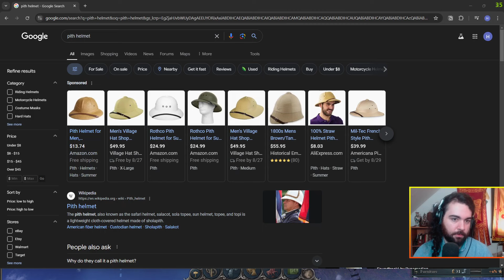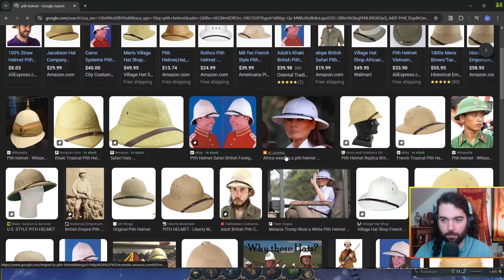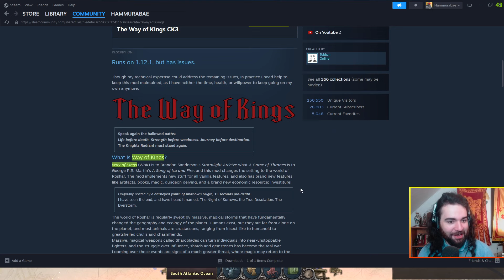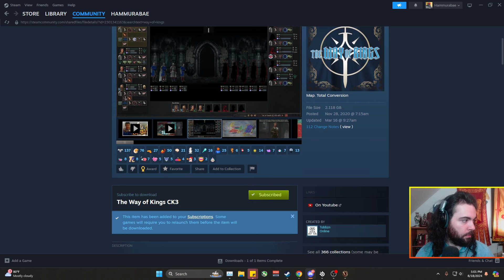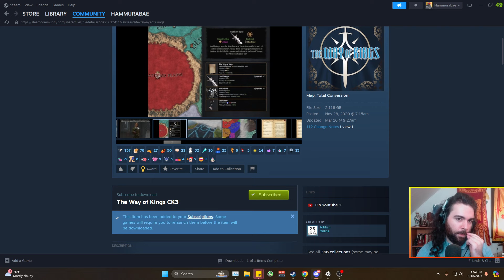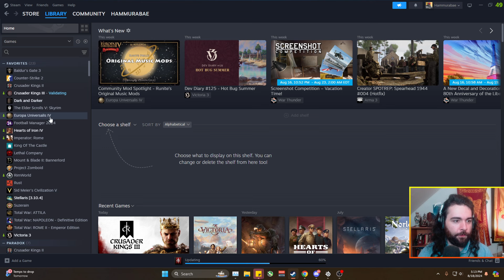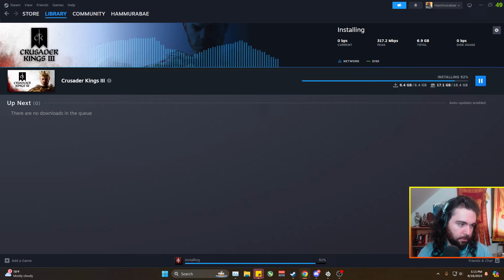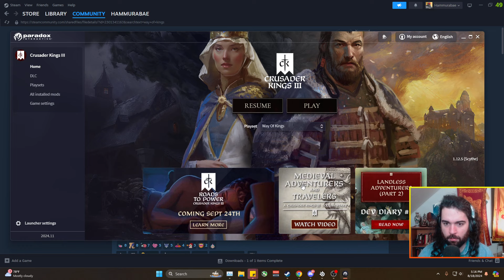Return of The King - Great Britain Victoria 3 Multiplayer Session 3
In the 3rd installment of a UK victoria 3 multiplayer game the world is more or less in a peaceful era once more. After the sacking of St. Petersberg and the global Cholera outbreak many nations are in reocovery mode and the UK is no different. As economic growth hampered during the Eastern war explodes, his majesties armed forces begin the task of once more expanding the colonies one piece at a time. All eyes turn to America after several dramatic events shake the new power to its core.

The game is open if you want to join!